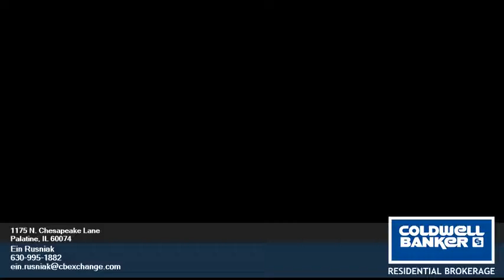1175 N. Chesapeake Lane - Ein Rusniak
0.00 beds
 0.00 baths